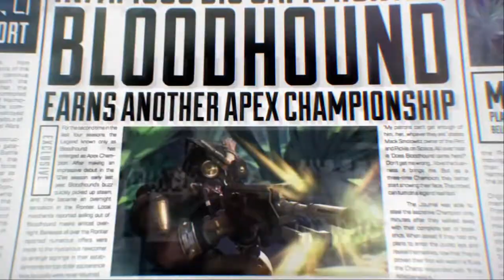Primer Contacto Apex Legends | Guillerwoo_95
CUALQUIER DUDA O SUGERENCIA HAGANMELO SABER EN LA CAJA DE COMENTARIOS UN SALUDO NOS VEMOS EN LA PROXIMA. !